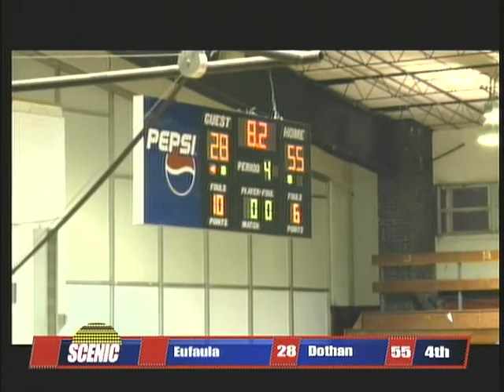Dothan Vs Eufaula Girls Basketball 2009